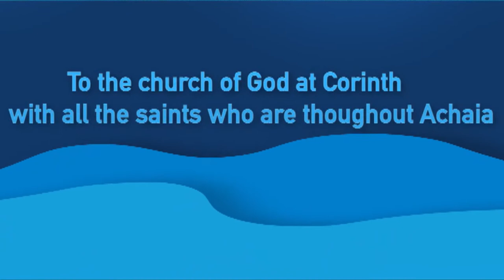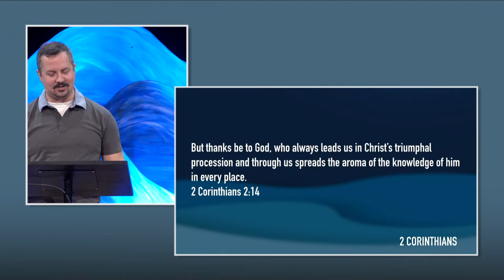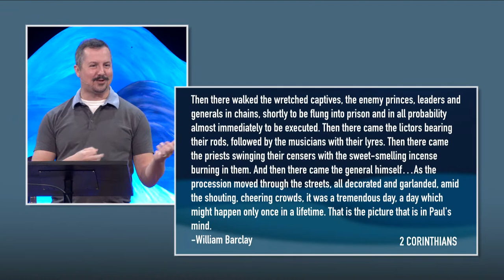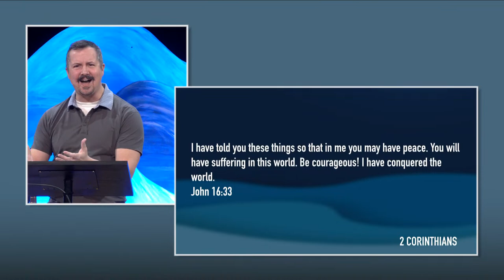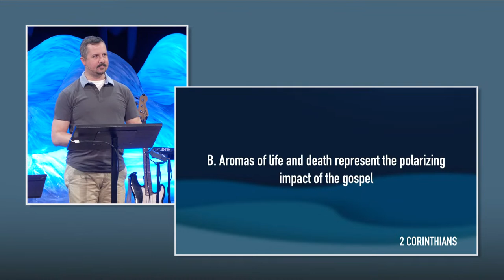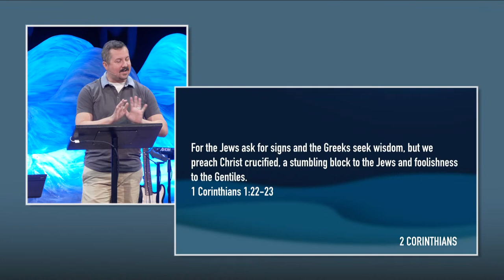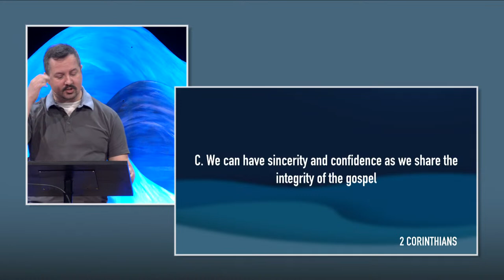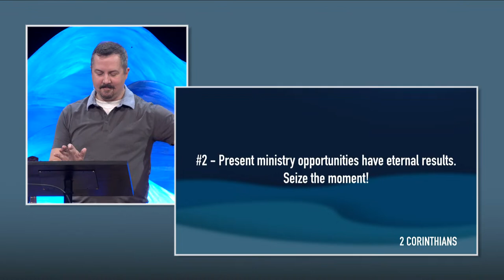2 Corinthians - The Joy of the Gospel in Ministry: 2 Corinthians 2:14-17 (October 8, 2023)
Special guest Scott DeSanders (former TBC youth pastor, currently pastor of discipleship at Parkway Bible Church, Pflugerville, TX) continues our 2 Corinthians series with a look at 2:14-17, Paul's exhortation to the Corinthians to find joy in sharing the Gospel.